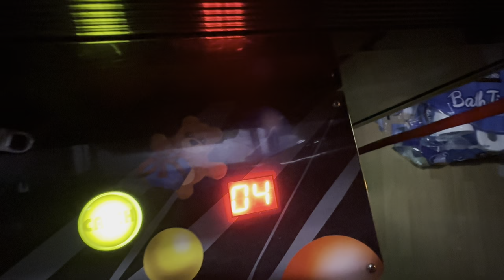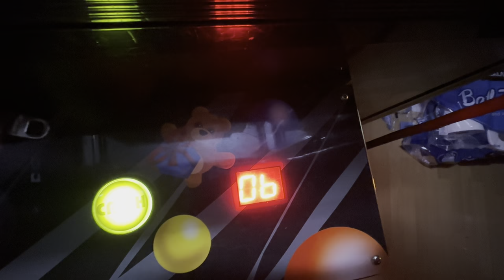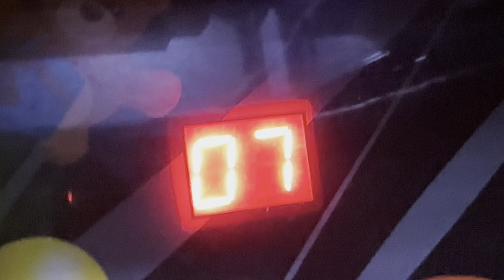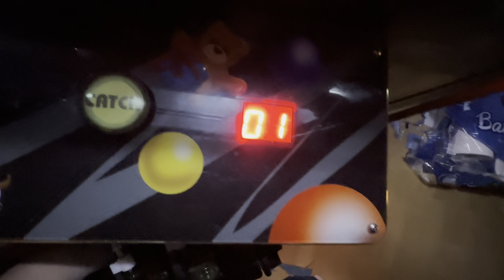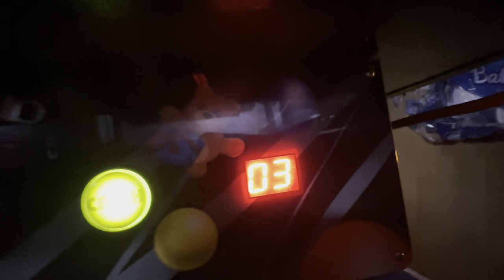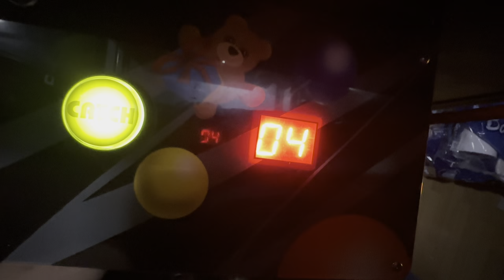Looney tunes claw machine!!!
Let’s see what we can win in this video